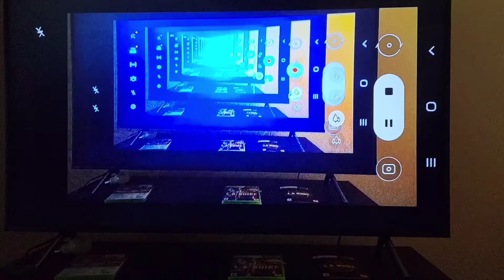The Ron Show S1Ep9: Pete's Swamp Ass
Because you know you want it...we are giving you more Pete.